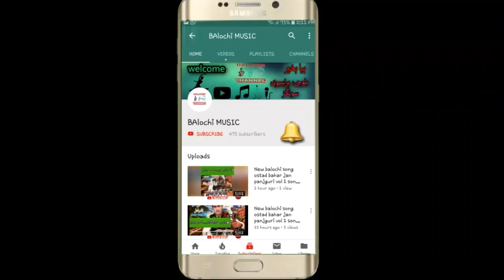NEW BALOCHI SONGS 2019 || NIAMAT GHAMZADA VOL 9 || BEWAS GAREEBE HUN NESTAN MANA DOLAT